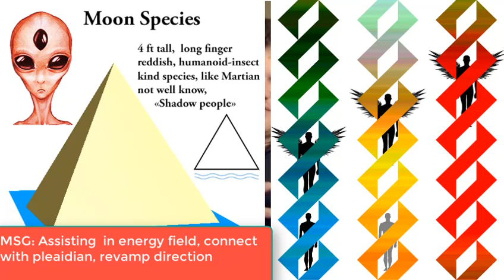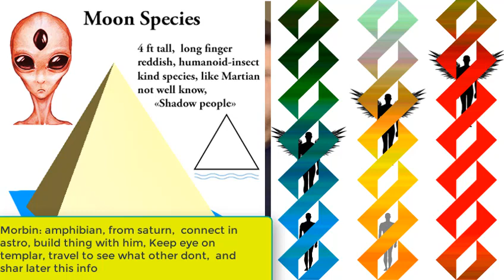MSG:revamp direction, Morbin: amphibian , saturn, buil, templar